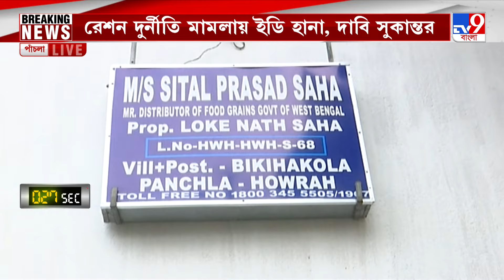ED Raid on Ration Scam: সকাল থেকে হাওড়ায় অভিযান ইডির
ED on Ration Scam: সাতসকালে অ্যাকশন মুডে ইডি। রেশন দুর্নীতি মামলা হাওড়ার পাঁচলায় হানা ইডির। কেন্দ্রীয় বাহিনীকে সঙ্গে নিয়ে হাওড়ার পাঁচলায় ইডি হানা।